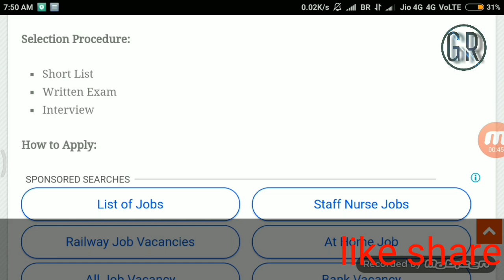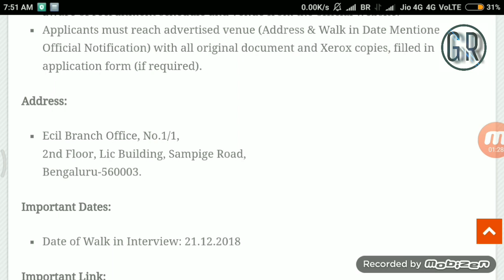central government jobs 2019 telugu || Electronics Corporation of India jobs 2019 || jobs for iti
ECIL Recruitment 2018 – Various Assistant Posts | Apply Online December 17, 2018  Central Govt Jobs

Important Dates:

Date of Walk in Interview: 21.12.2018

 Organization Name: Electronics Corporation of India LimitedECIL Recruitment 2018Employment Type: Central Govt Jobs

Total No. of Vacancies: Various

Job Location: Karnataka, Bangalore

Name of the Post:

Technical Officer
Scientist Assistant
Junior Artisan
Qualification:

Applicants who have completed ITI/ Diploma/ Degree or equivalent from a recognized Institute for ECIL Recruitment 2018.
Age Limit:

Applicants Age Limit Should not exceed 30 Years
Pay Scale:

Technical Officer: Rs. 23,000/-
Scientist Assistant A: Rs. 17,654/-
Junior Artisan: Rs. 16,042/-
Selection Procedure:

Short List
Written Exam
Interview
How to Apply:

Eligible Applicants advised to Download and read ECIL Job notification to get aware of recruitment schedule and venue from the official website.
Applicants must reach advertised venue (Address & Walk in Date Mentioned in Official Notification) with all original document and Xerox copies, filled in application form (if required).
Address:

Ecil Branch Office, No.1/1,
2nd Floor, Lic Building, Sampige Road,
Bengaluru-560003.